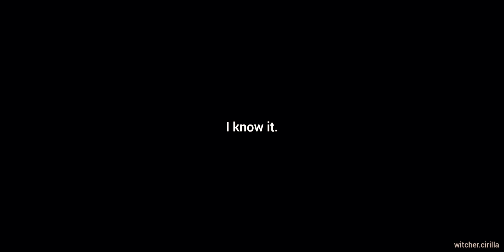Cirilla & Cahir - Who are you?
Hey Guys! 💫 Here is my favourite ship from The Witcher universe. (Yennefer & Geralt aside) So I tried something new, really love them. As you can see, Ciri is my favourite character. Cahir has never expected anything from her, his love is so pure.(If you read the books you know what I mean...) Ciri somehow connects herself to Cahir with her dreams, that's how their relationship evolves and hope we'll see them more often in the upcoming seasons. They totally linked by destiny, just like Yennefer and Geralt. Hope you enjoy and like the edit. I tried to do it on my phone. 😛 Thanks for your beautiful comments, have an amazing day! ✨️

Song: SVRCINA - Who Are You?
Show: The Witcher
Characters: Ciri, Cahir
Edited by witcher.cirilla